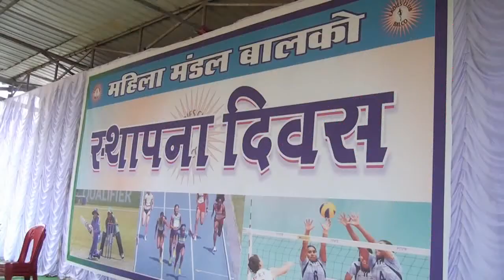VEDANTA BALCO NEWS 648 - LADIES' CLUB FOUNDATION DAY - NOVEMBER 2017